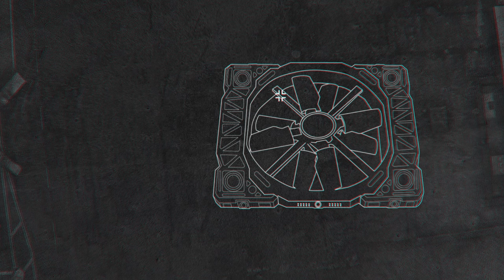Lyric video | WE MOVE AS ONE by Ego Kill Talent feat. Andreas Kisser & Rob Damiani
Lyric Video of "We Move As One", the Six Invitational 2024 theme song

Credits
RB6 2024 - Six Invitational 2024 Music
“We Move as One”
Ego Kill Talent (ft. Andreas Kisser and Rob Damiani)

Client: Ubisoft / BLAST
Game: Rainbow 6
Event: Six Invitational 2024
Clients: Marcio Soares, Nelson Garcia, Lucas Reis, Leandro Estevam, Victor Niergue, Faye Marlborough, Chrystina Martel, Stig Debois, Matt Bundy

Produced by Histeria! Studio and Gerson Germano

Director: Jan Xavier
Story by: Jan Xavier and Ubisoft
Executive Producer: Marcelo Moreno
Producers: Tatiana Sato and Lívia Quintanilha

Art Directors: Igor Muniz, Victor Tchaba
Art Supervisors: Igor Muniz, Victor Tchaba
Concept Art: Igor Muniz, Victor Tchaba, Gabriel dos Anjos, Guilherme Lascasas
Storyboard/Animatic: Tony Neto
Concept Character: Victor Tchaba, Jeff Biglia, PJ Kaiowá, Shun Izumi e Flávia Passos (Estúdio Casa Locomotiva)
Layout Character: Victor Tchaba, Jeff Biglia, Fábio Perez, Guilherme Olivieri, Marcos Kenji Uchima, Rodrigo Yokota
Layout FX: Jeff Biglia, Mateus Pitta
Design: Igor Muniz, Jeff Biglia, Rafael Nascimento (Escaphandro), Victor Tchaba
Layout 3D: Jan Xavier, Igor Muniz
3D Generalist: Carol Fiorito, Cláudio Marques, Igor Muniz
3D Lookdev, Light and Comp: Cláudio Marques, Igor Muniz
Background Simulation: Cláudio Marques
Matte Painting: Gabriel dos Anjos, Guilherme Lascasas, Igor Muniz, Jeff Biglia

Animation Directors: Jan Xavier, Felipe Simões
Rough/Tiedown/FX Supervisor: Felipe Simões
Clean Up/Color Supervisor: Mila Queiroz
2D Rough/Tiedown: Breno Licursi, Bruna Santana, Catarina Niéro, Geovani Angelo, Lena Franzz, Lucas Franci, Matheus Fernandes, Robb Reis, Rodrigo Yokota, Thiago Geremias, Ton Presley, Viviane Guimarães
2D Clean Up/Color: Carol Caporrino, Denis Bargos, Francine Gonzales, Giovanna Jahjah, Juliana Gouvêa, Louise Bonne, Lucas Franci, Luiz Alvares, Mila Queiroz, Pedro Spaolonzi, Ton Presley, Viviane Guimarães
2D FX: Lucas Franci, Natália Faria Cardoso, Mateus Pitta

Post Production Director: Gabriela Zaneti
Motion Graphics Supervisor: Gabriela Zaneti
Compositing Supervisors: Gabriela Zaneti, Renato Montoro
Motion Graphics: Gabriela Zaneti, Samantha Oda, Vinícius Ricardo, Ricardo La Bella Simonetti
Compositing and Post Production: Gabriela Zaneti, Renato Montoro, Samantha Oda,  Vinícius Ricardo, Ricardo La Bella Simonetti, Saulo de Castro, Tamires Campos

Audio

Musical Director: Samuel Ferrari
Music Producer: Samuel Ferrari
Original Music by Ego Kill Talent, Rob Damiani & Andreas Kisser
Electric Guitars: Theo Van Der Loo, Niper Boaventura
Electric Bass: Raphael Miranda
Drums: Raphael Miranda
Surdos: Raphael Miranda
Vocals: Emmily Barreto, Rob Damiani
Synths: Samuel Ferrari, Niper Boaventura
Music Programming & Beats: Samuel Ferrari
Alfaias: Samuel Ferrari
Electric Guitar Solo: Andreas Kisser
Anvil: Glauber Coelho
Choir As One: Lucas Reis Pereira, Maria Paula Bonino, Jeniffer L. Ramlov, Mayara Abou Jaoude, Maite Fernanda Lorente Henrique, Lucas Miguel Cunha Silva, Diego Chagas Corrêa, Heitor Augusto Coelho Galceron, Maria Eduarda Maccagnan Avella
Recording Engineers: Hugo Silva, Otavio Bonazzi and Cauê Del Grande at Dissenso Studio
PreProduction: Clovis Vilela, Samuel Ferrari
Vocal Production: Steve Evetts
Mix: Steve Evetts
Master: Maurício Gargel
Executive Production: Samuel Ferrari, Glauber Coelho
SFX Film: Glauber Coelho

Making of

Making of Produced by: Rockfilmes
Production: Lucas Rocha
Director: Lucas Rocha
Director of Photography: Felipe Bezerra
Audio operator: Willian Sassano